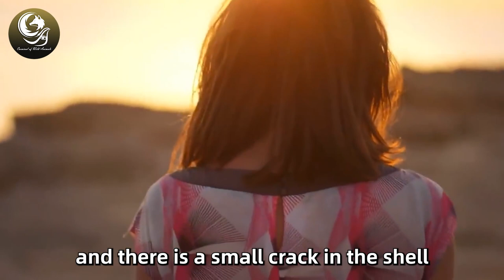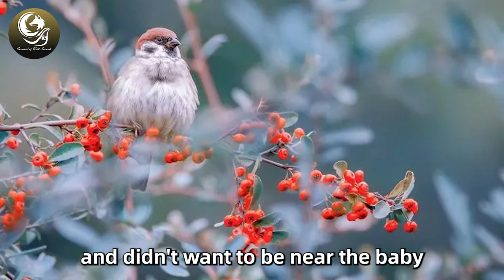Dog Found A Tiny Pink Creature In The Dirt, Woman Was Shocked When She Realized What It Is